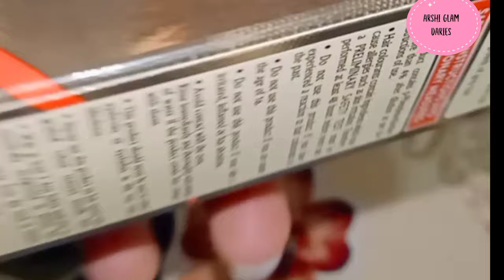Olivia Hair Color 0.6 Review||applying method on full hairs|and totally change Method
Olivia hair color review

Olivia hair color 06 ash blonde hair

Olivia hair color ash blonde
Hy friends today am using Olivia hair color point 06 ash blonde color..today am applying on full hairs..am sharing with you .how to apply on full hairs..and for amazing result .I just wanna try a trick..that u will see on my video also..am adding one pack on cream bleach and his bleaching powder..for amazing results..I can't believe on my eyes..that I will 100% work..amazing results .when I wash my hairs..u also try this trick..u will b happy also...so kindly subscribe my channel..and watch my videos also..
my hair colour videos ..
thnku